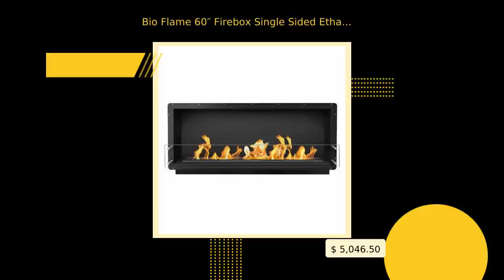Bio Flame 60″ Firebox Single Sided Ethanol Fireplace - Black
Description

The Bio Flame 60" Firebox SS (48 Manual) is a powerful and
reliable fireplace, rated at 33,500 BTU/hr and UL/ULC certified.
Constructed with 304 stainless steel and double walled
insulation, this product comes with a 5 year warranty and 8mm
tempered glass window. Its 48” burner heats up an average 107 sq.
meter (1,152 sq. ft) space with ease. With a weight of 265lbs and
dimensions of H 26.5” x W 60.0” x D 15.0”, this firebox also
comes with all the necessary accessories - lighting rod, lighter
&amp; funnel.

Features

* 33,500BTU – 9.8Kw/h (heats on average 107m2 or 1,1152ft2)
* 304 Stainless Steel Firebox Construction
* Double Walled Design
* Fully Insulated
* Brushed Stainless Steel Internal Frame
* 8mm Tempered Glass
* 48” Burner
* 5 Year Warranty
* H 26.5” (672mm) W 60.0” (1524mm) D 15.0” (381mm)
* UL / ULC Approved &amp; Certified

Specification

* Weight: 265lbs
* Dimensions: H-26.5 x L-60 x W-15

Include Accessories

* Lighting Rod
* Lighter
* Funnel

Manual &amp; Resources

User Manual

Spec Sheet

Installation Guide